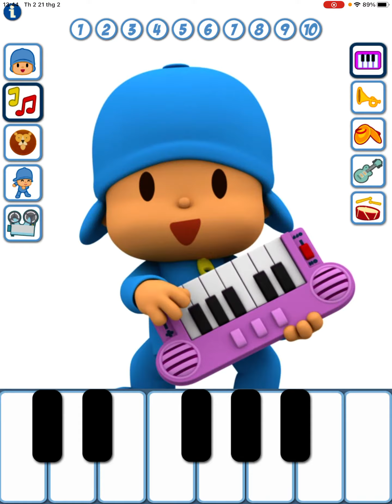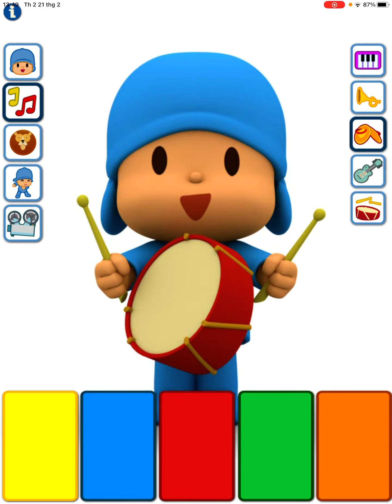Talking Pocoyo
Games.